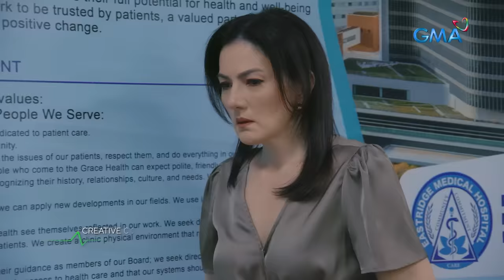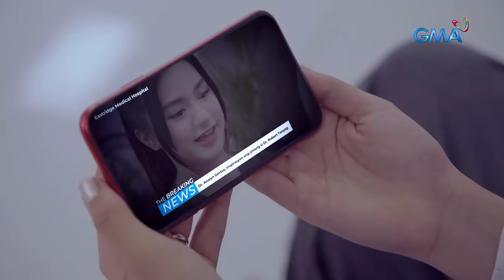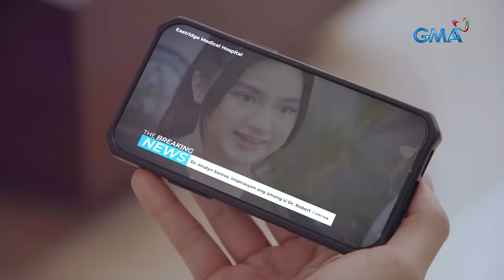Abot Kamay Na Pangarap: Full Episode 254 (July 1, 2023) (with English subs)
Aired (July 1, 2023): Will the doctors of Eastridge Medical Hospital completely change the lives of conjoined twins Angeli and Angela?